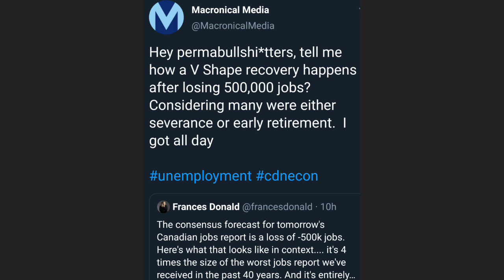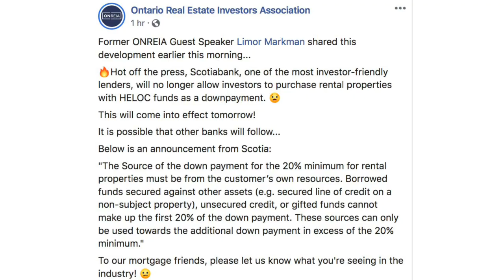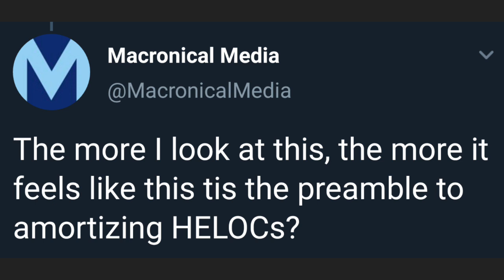Canada Employment, V Shape Myth, HELOCs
Ben Rabidoux on Debt Free in 30-

Where The Future Starts Today!